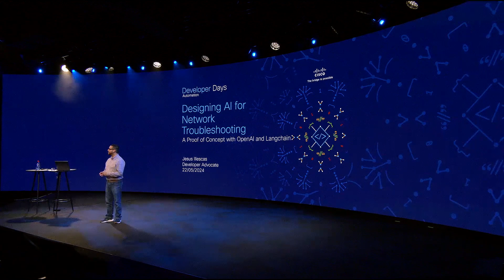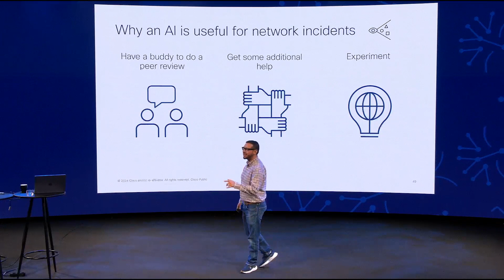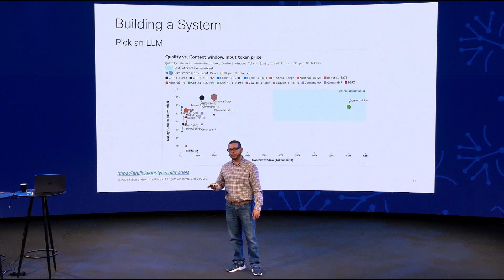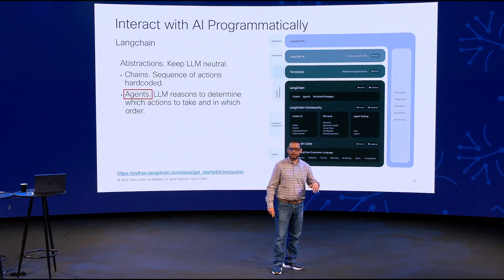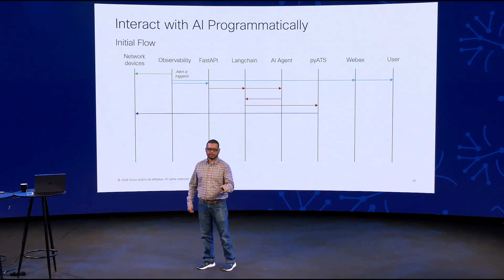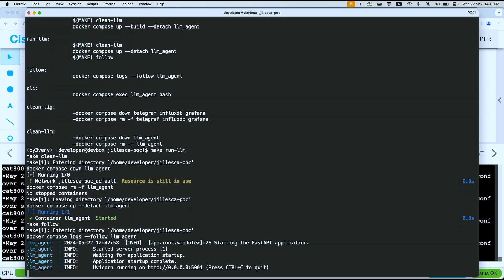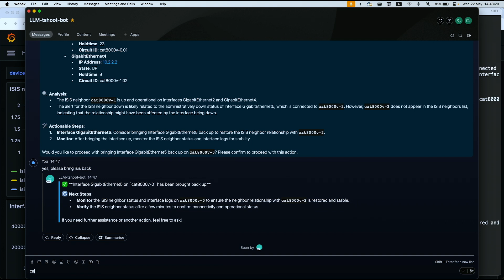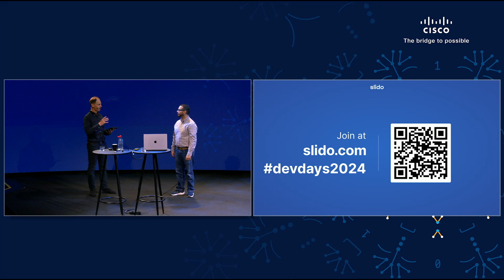Designing AI for Network Troubleshooting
Speaker: Jesus Illescas, Developer Advocate, DevNet

Abstract: This session will discuss the process and challenges of designing AI systems for network troubleshooting, culminating in a demonstration of a proof of concept using OpenAI and Langchain.